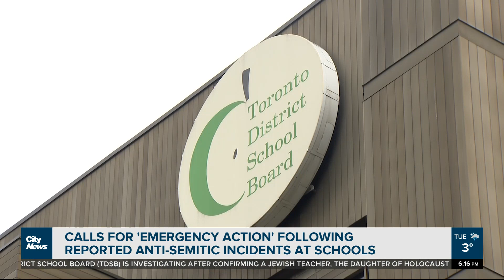Reports of Anti-Semitism at TDBS prompting calls for action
Following a number of reported incidents of anti-Semitism at Toronto schools, there are calls for the board to take emergency action. Faiza Amin on the Toronto District School Board’s investigation, and planned board-wide interventions.